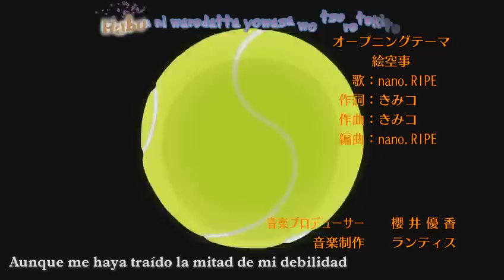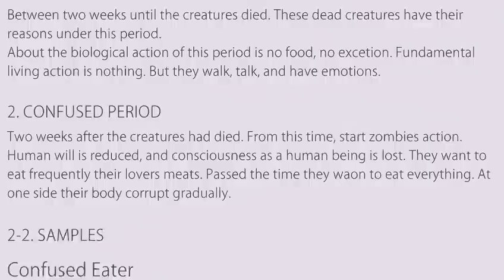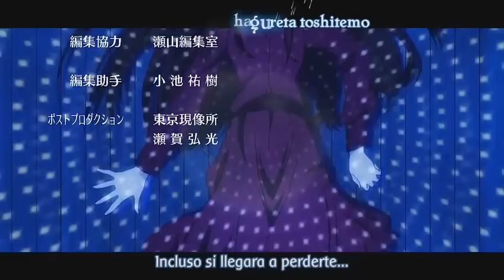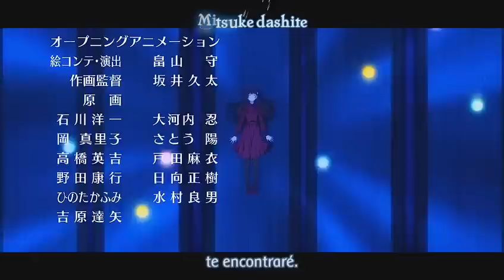Sankarea Ova 3 Sub Español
Sankarea Ova 3 - El gato sobre el techo frío de latón